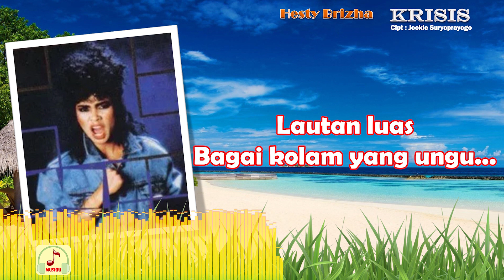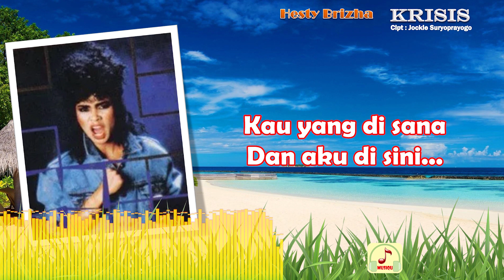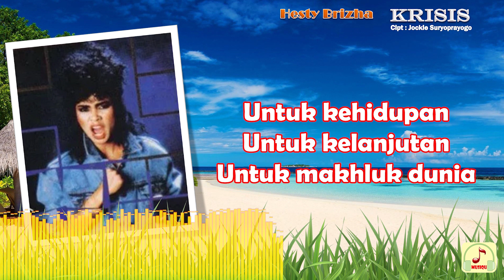ALMH. HESTY BRIZHA - KRISIS - VIDEO LIRIK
HESTY BRIZHA - KRISIS
CIPT : JOCKIE SURYOPRAYOGO